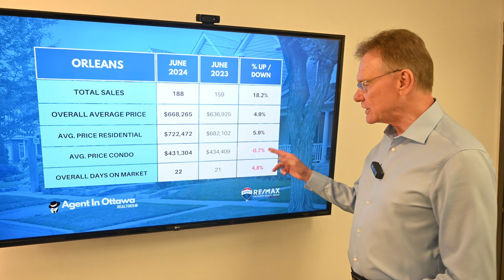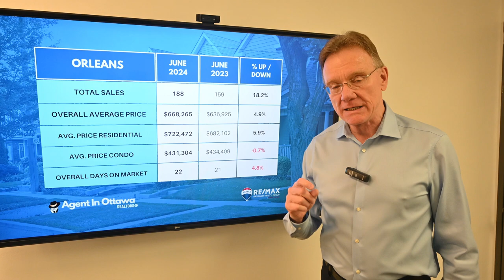Orleans Real Estate Market, June 2024 Update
Housing Market Update for Orleans, July 1, 2024: There were a total of 188 home sales in Orleans in June 2024, up 18.2%. 153 sales were freehold homes, vs 130 last year, and 35 sales were condos, vs 29 last year.

The average price for a Freehold House in Orleans in June was $722,472 up by 5.9%. This includes all detached houses, townhomes, semi-detached homes.

The average price for a Condo in Orleans in June was $431,304, down by 0.7%. This includes apartments, row units as well as stacked condos.

See more real estate stats and info for each neighbourhood within Orleans to quickly compare house prices and changes.

Chapters:
00:00 Introduction
00:18 Number of homes sold
00:28 Overall average house price
00:39 Residential House Price
00:50 Average Condo Price Orleans
01:04 Orleans Neighbourhoods